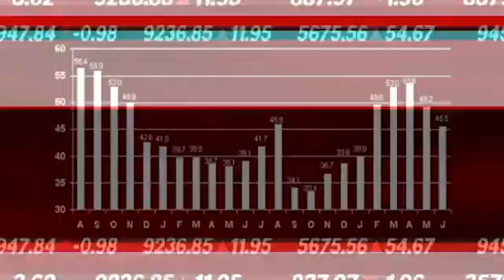Ashley Winston | The Shareholders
In this episode, we speak with author, speaker, and podcast host: Ashley Winston!